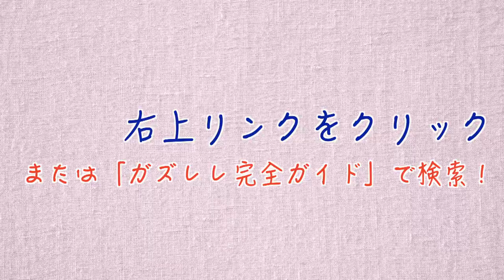よあけのみち『フランダースの犬』主題歌 【ウクレレ 超かんたん版 コード&レッスン付】